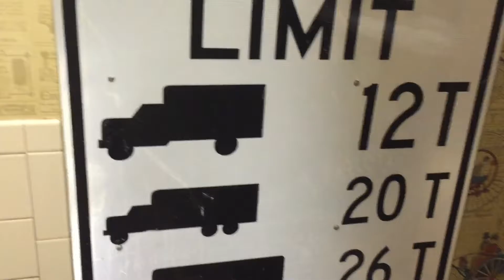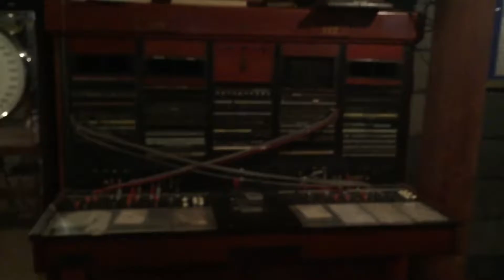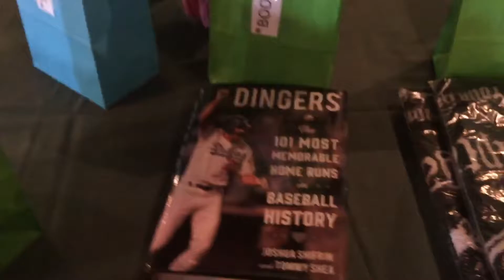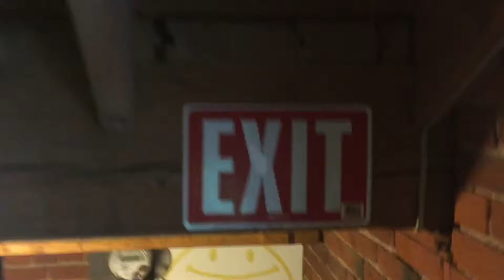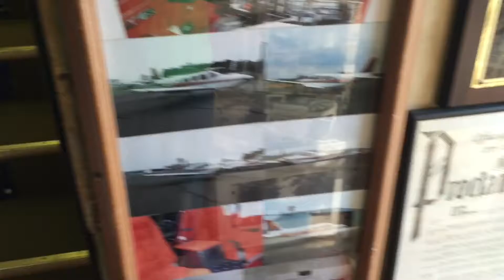Weekend VLOG #2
Second weekend vlog, Irish Picnic

Thanks for clicking on my second weekend vlog...the irish club that i belong to was having their annual summer picnic where scholarships are awarded. Sundays mostly getting ready for the week ahead.